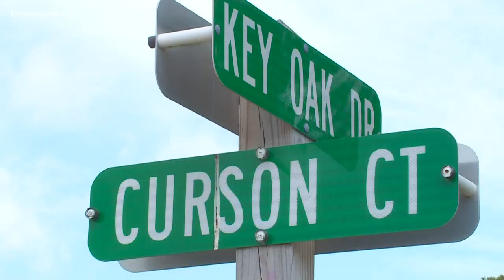15 dogs euthanized after Poquoson animal seizure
88 pets were taken from two homes last week. Sadly 15 dogs had to be put down.